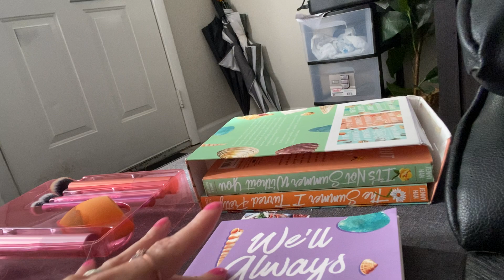Day in the life of voo / makeup update 💄 chats part 2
The second part of the makeup 💄 talks where I do my makeup and talk about my life and how it is going